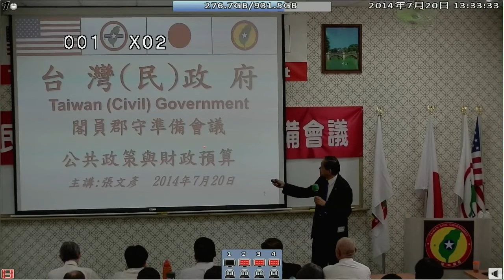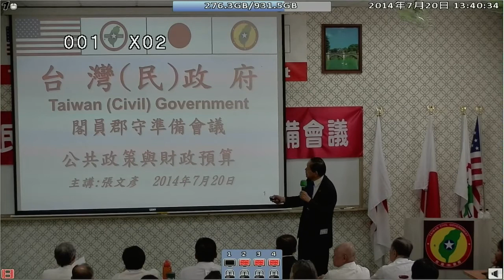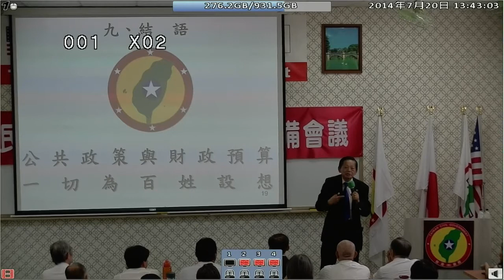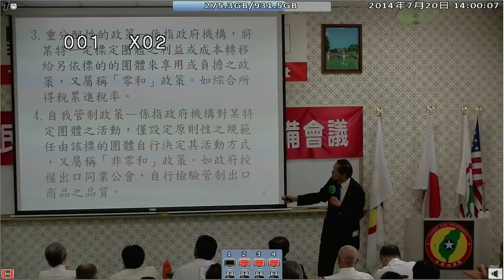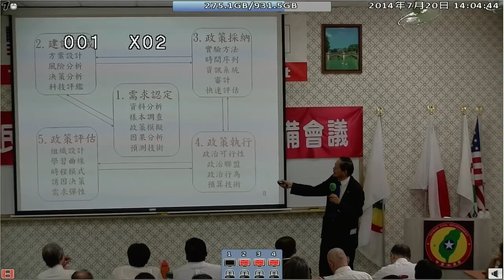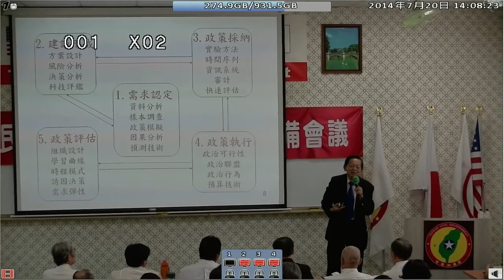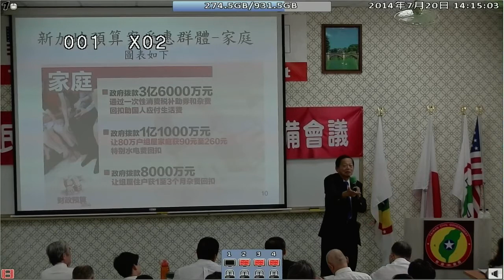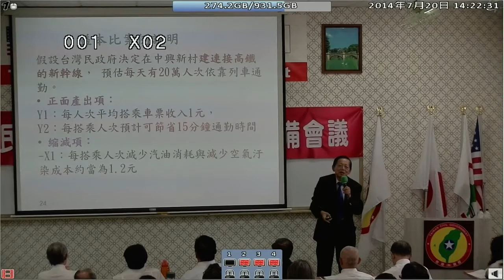140720-9-公共政策與財政預算-張文彥-台灣(民)政府140718閣員郡守準備會議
140720-9-公共政策與財政預算-張文彥-台灣(民)政府140718閣員郡守準備會議